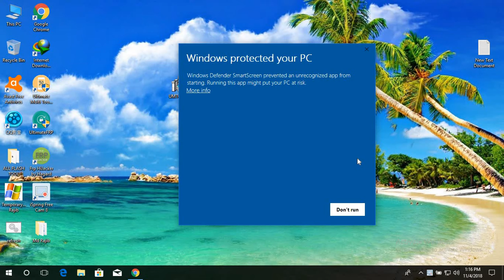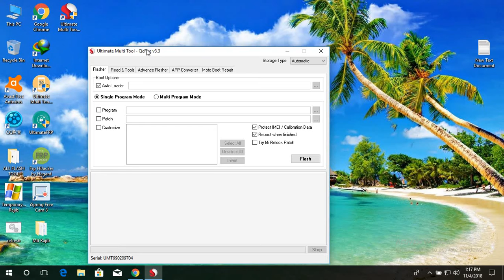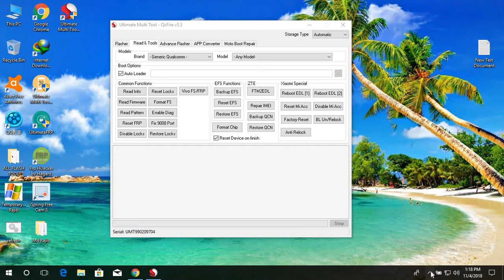UMTv2 UMTPro QcFire v3 3 Setup